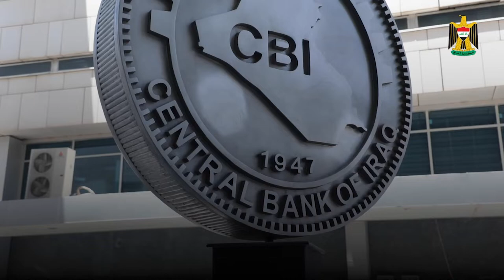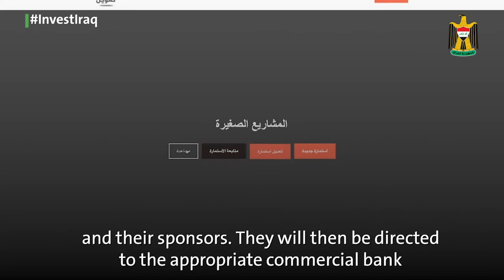The Central Bank of Iraq financing initiatives to support the growth of SMEs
The Central Bank of Iraq is introducing new financing initiatives to support the growth of SMEs in all Iraqi provinces so they can play their vital role in the economic development of Iraq, the creation of new employment opportunities, and in driving innovation.